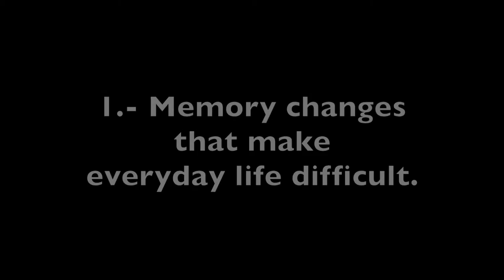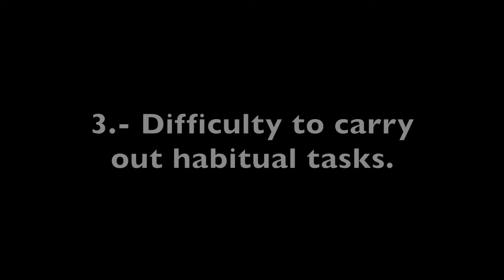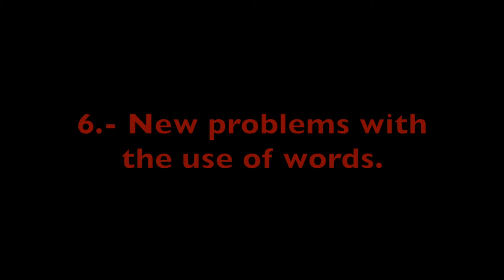Is it Alzheimer's? 10 signals (English subtitles).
The keys to identifying the symptoms of Alzheimer's disease, in plain language.